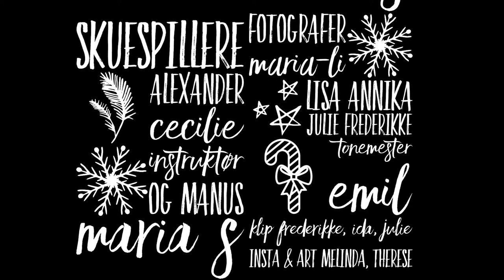"Jul i Aars" afsnit 1 VHG Julekalender 2017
En instagram julekalender fra VHG Vesthimmerlands gymnasium og HF . se insta
God jul fra mediefag B.